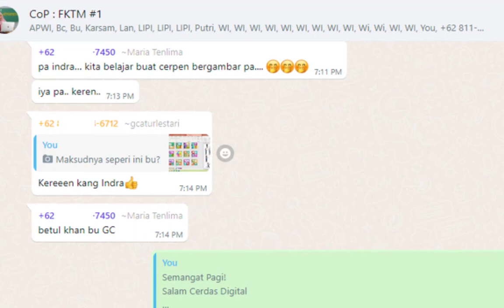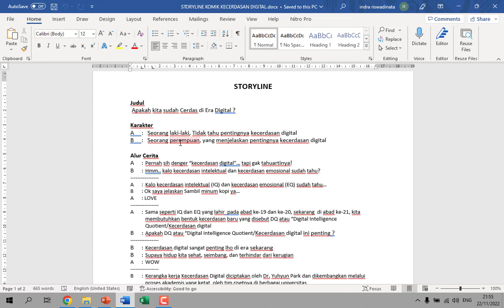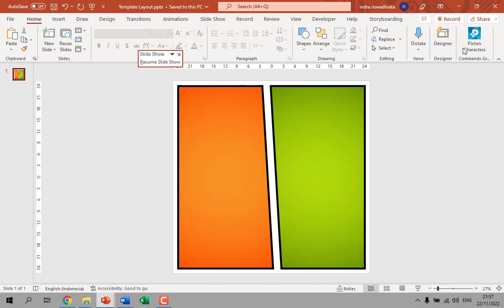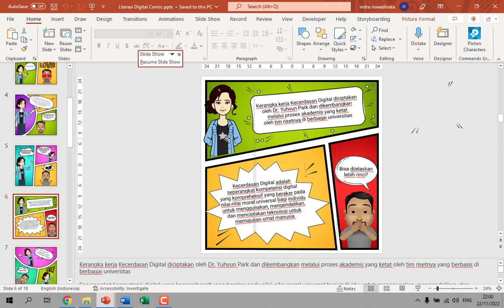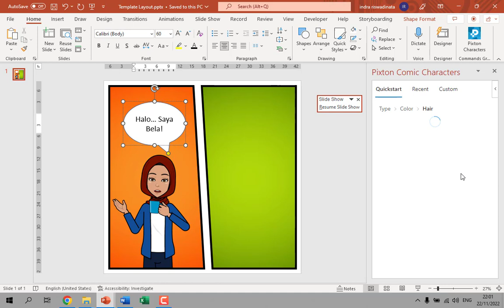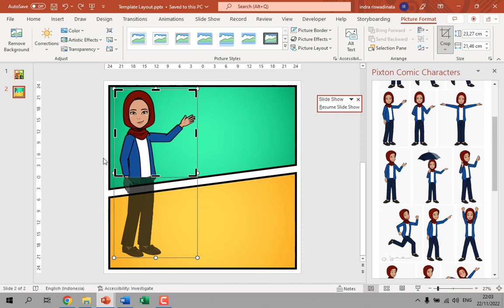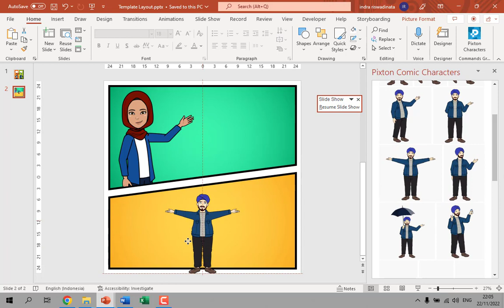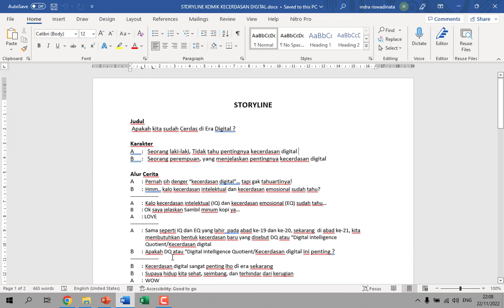Membuat Komik dengan PowerPoint